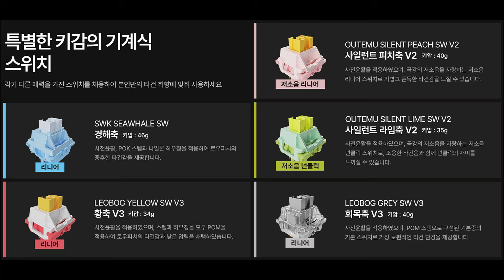협찬 Preflow Archon AK74 Wired and Wireless Mechanical Keyboard 아콘 104키 풀배열 유무선 기계식 키보드 노브 LCD 타이핑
" 이 글은 제휴사와 다나와 체험단을 통해 제품 또는 경제적 대가를 제공받아 작성하였습니다."